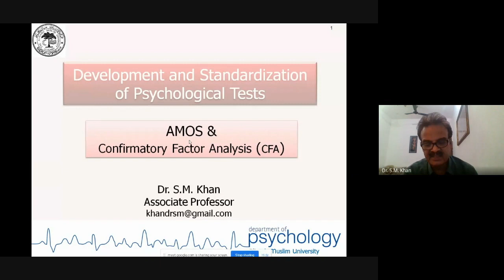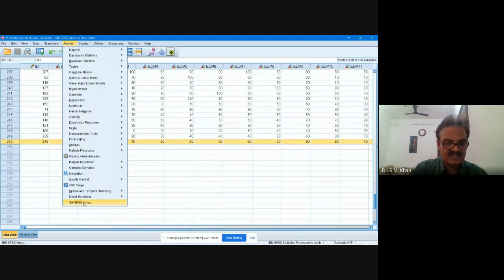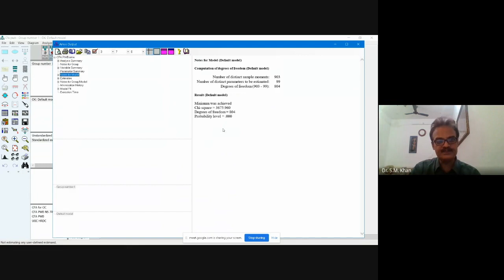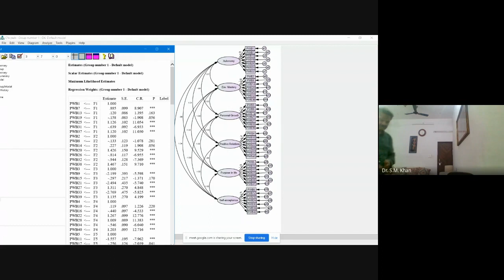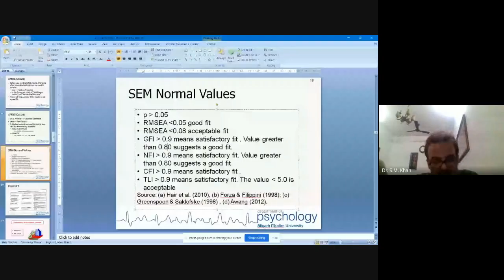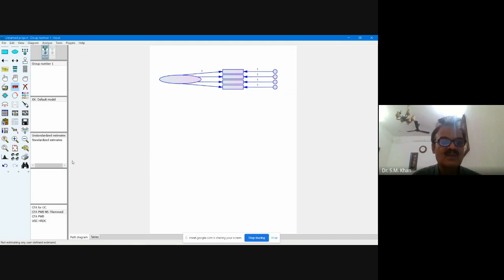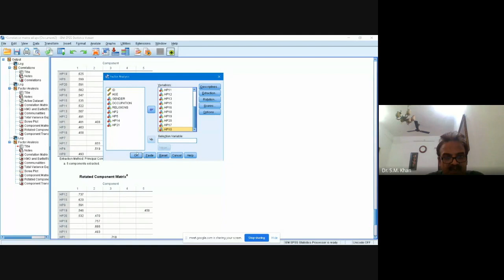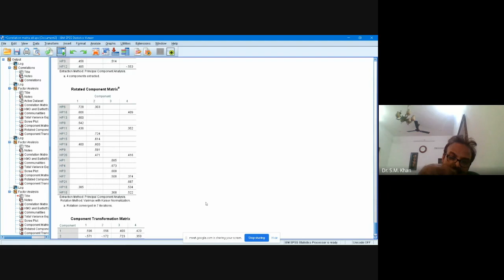Day 5 Session 4 Part 1 || AMOS & CFA